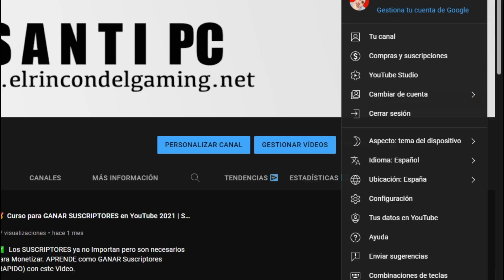🔐Buscar el (ID de USUARIO) de mi Canal de YouTube | 🕕Tutorial Paso a Paso 2025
En este video te voy a enseñar a como buscar tu ID de USUARIO en tu Canal de YouTube.

Si tienes preguntas, déjalas en los comentarios y las responderé.